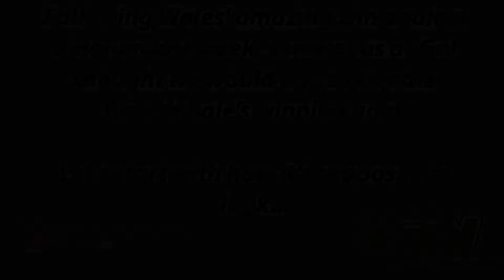Recreating Gareth Bale's Winning Goal For Wales Against Belgium At Gôl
It is just a week since that superb Wales victory against Belgium and we've been reliving the moment Gareth Bale scored THAT goal. Don't ask...